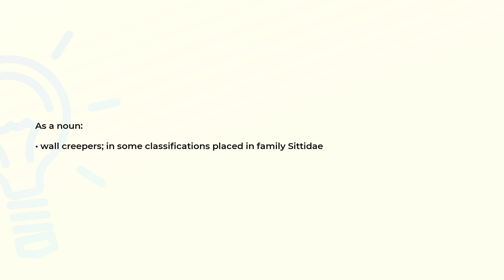What is the meaning of the word TICHODROMA?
Definition and spelling of the word TICHODROMA.

(00:00) Intro
(00:08) As a noun
(00:18) Spelling

As a noun (00:08):
• wall creepers; in some classifications placed in family Sittidae